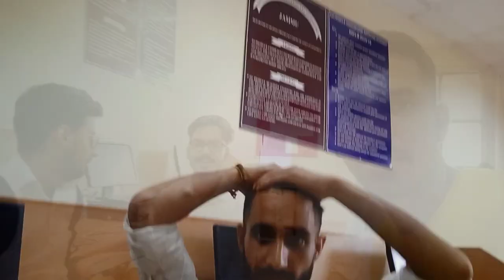Last Day of ECE-GCET Jammu